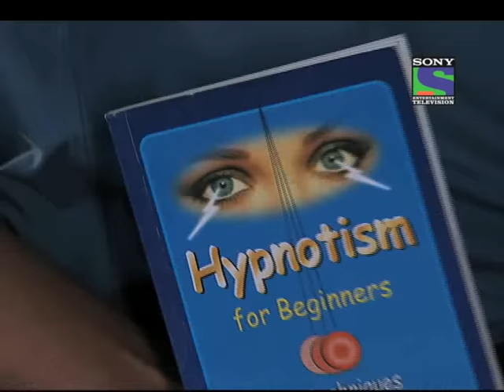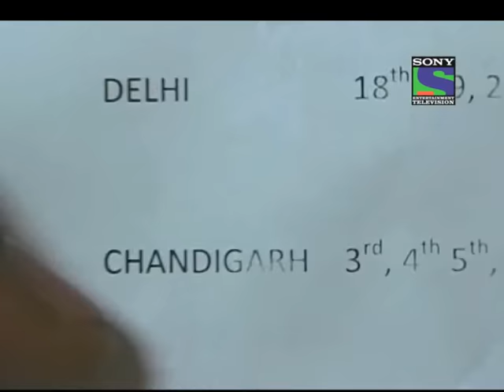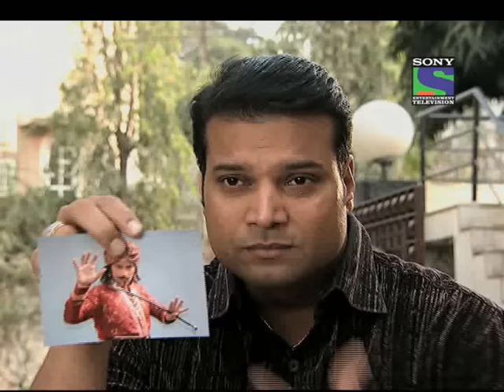CID - Episode 705 - Magic Cannon Ka Raaz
Vetaal the famous magician is performing to a packed hall. The audience is waiting for his famous act where he enters a cannon. The cannon is fired into the air & after a couple of seconds Vetaal appears from one corner of the auditorium intact and unhurt. Unfortunately this time after the cannon blasts Vetaal doesnt appear. The audience and his assistants keep on waiting but Vetall doesnt appear at all. His wife panics thinking that something has gone wrong and probably Vetaal has been kidnapped. As the C.I.D  team is investigating the case, they get to know that a burnt body a few kms away from the auditorium has been found. When the C.I.D team reaches the spot they realises from the costume that the burned body looks like that of a magician. Dr. Salunkhe says that DNA matches with Vetaal this is his corpse...The body has been partially burnt. Face is partially disfigured. Dr. Salunkhe mentions he has checked Vetaals medical history all the other medical references also matches with Vetaal.
How did the magicians body land up miles away from a closed auditorium?